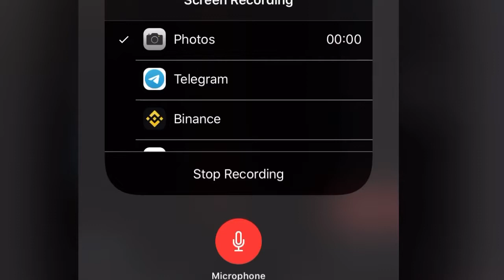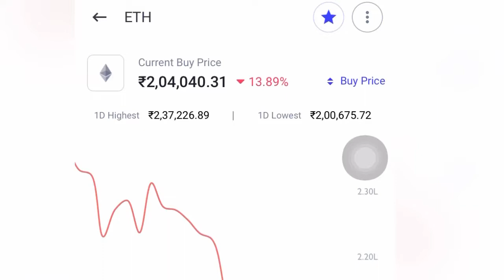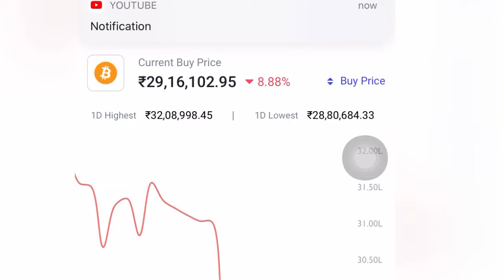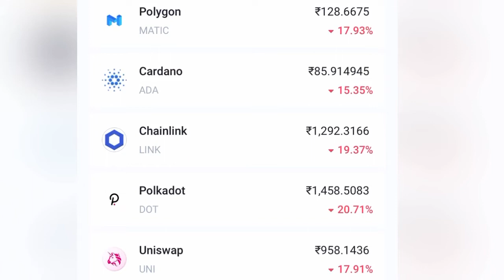Crypto Market Again Crash|अब क्यों गिर रही Market? BTC लूट लो Offer.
Wealthclub registration link-

What’s aap—